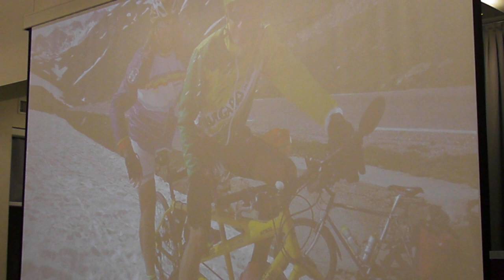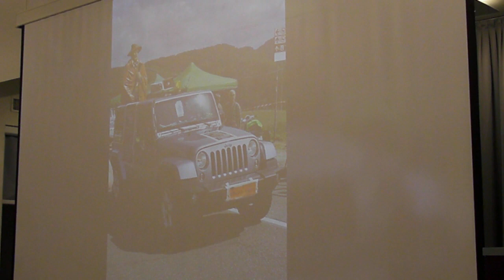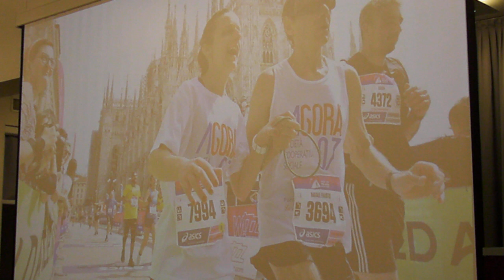Diritto alla salute/ 6 maggio/ Fausto Clerici/ P5060013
Si è svolto il 6 maggio il terzo incontro del ciclo "Diritto alla salute" organizzato dall'associazione InTERRAgire allo Spazio Volta3 di Lurate Caccivio. Tema della serata: "Accoglienza e percorsi inclusivi per una società attenta alla Cura". Leggi tutto su